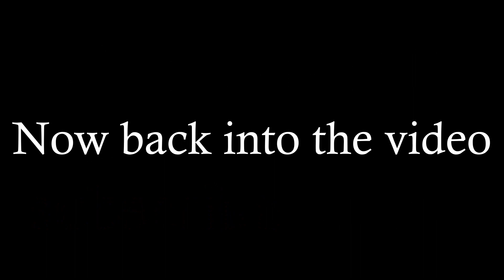June 2020 of the F.C. Tokyo Career Mode Series on FIFA 21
In this episode of the F.C. Tokyo Career Mode Series on FIFA 21 I go through the month of June in 2020.